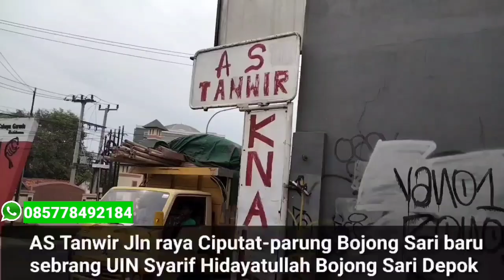Truk Towing Pasang Flexible Di AS Tanwir Knalpot Garansi 1 Tahun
Assalamualaikum warahmatullahi hi wa barokatuh jumpa lagi di Nugie Nazril Channel..di vidio kali ini saya akan memasang flexible di truk Towing isusu elf karna flexible yang lama dah patah ya...jadi suara kasar dan tarikan ngempos...dan semoga vidio saya kali ini bermanfaat dan jadi referensi buat temen-teman yang mengalami hal yang sama pada mobil kesayangan temen-teman semua wassalam

Lokasi Bengkel Knalpot AS Tanwir Jln Raya Ciputat Parung Bojong Sari Baru Sebrang UIN Syarif Hidayatullah Bojong Sari Depok wa 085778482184